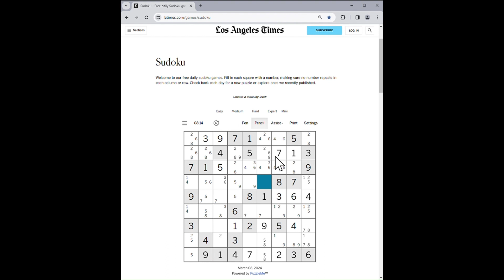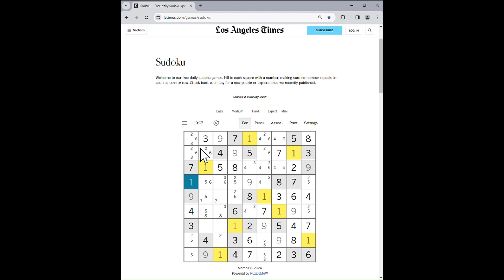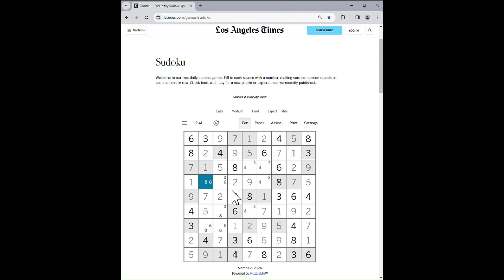LA Times Expert Sudoku - Mar 8, 2024 Solution